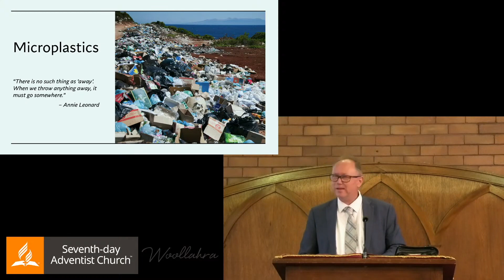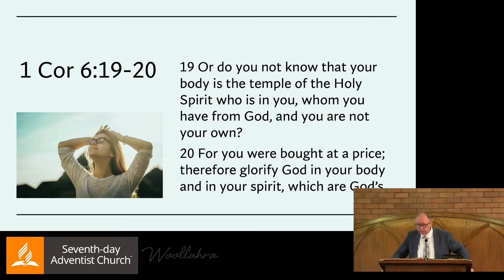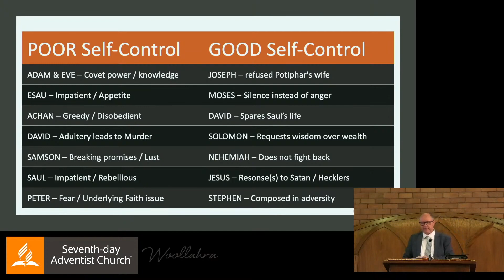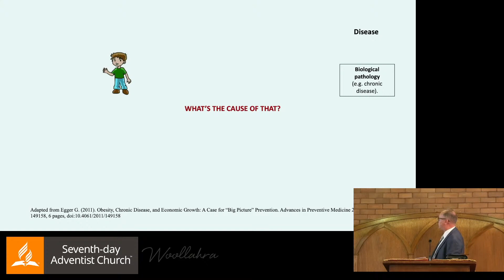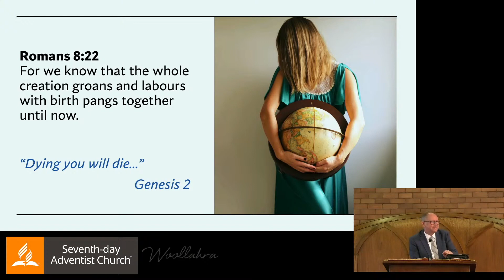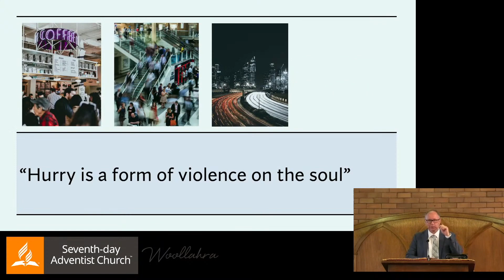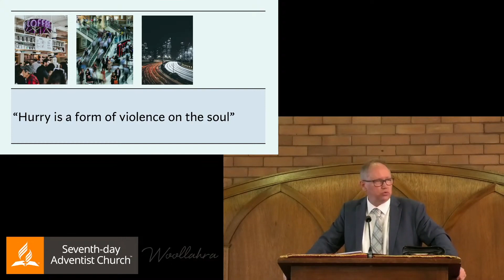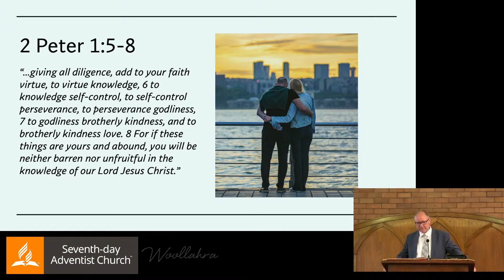"Cruise Control, Remote Control, or Self Control?" by Pr Daniel Przybylko - 12 August 2023